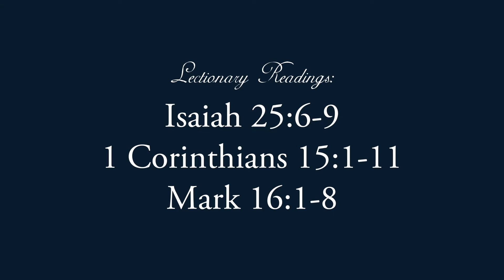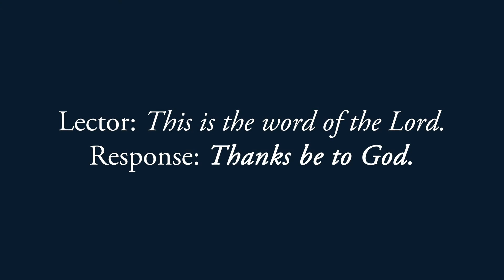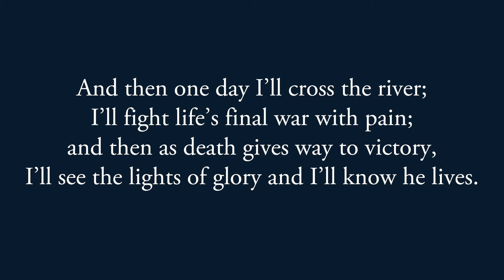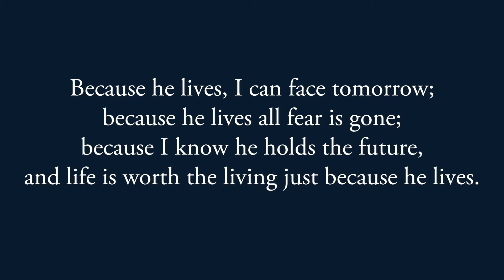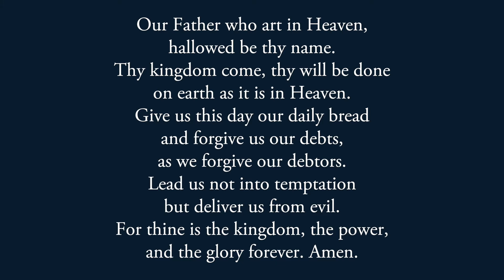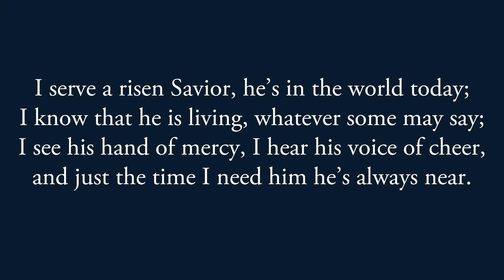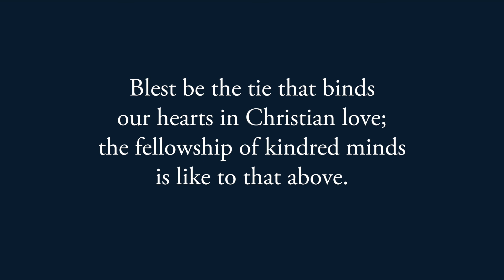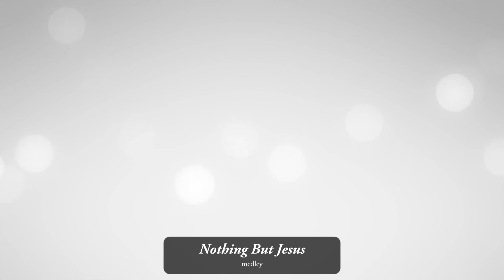WBC Sunday Service - April 4, 2021 | Easter Sunday